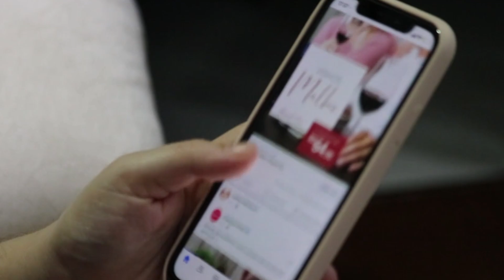Winbuzz Kaise Use Kare | Winbuzz App Se Paise Kaise Kamaye | Winbuzz Real Or Fake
About Video _ So guy's aaj ke is video mey maine bataya hai ki winbuzz kaise use kare

Keywords_

winbuzz kaise use kare ipl 2024
winbuzz kaise use kare aviator
winbuzz app se paise kaise kamaye
winbuzz app se paise kaise kamaye cricket
winbuzz app se paise kaise kamaye ipl
winbuzz app se paise kaise kamaye aviator
winbuzz app se paise kaise kamaye ipl me
winbuzz app se paise kaise kamaye 2024
winbuzz app se paise kaise kamaye withdrawal
winbuzz real or fake
winbuzz real or fake 2024
winbuzz real or fake hindi
winbuzz real or fake mines game
winbuzz real or fake ipl match
winbuzz app real or fake